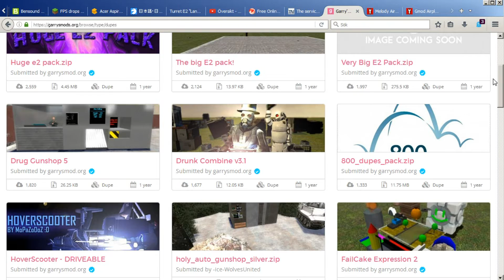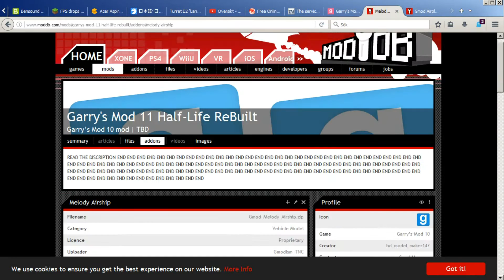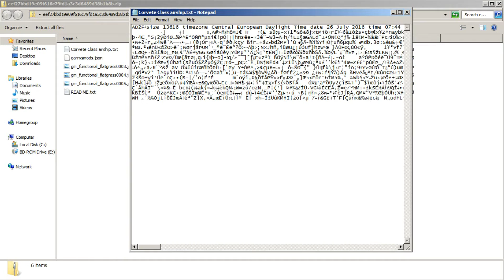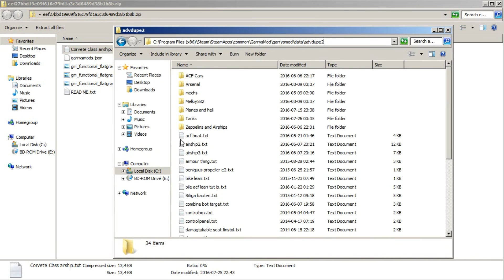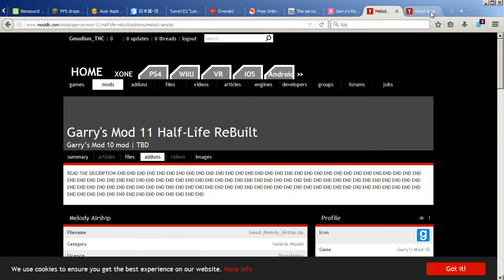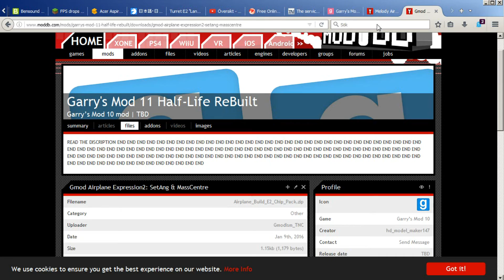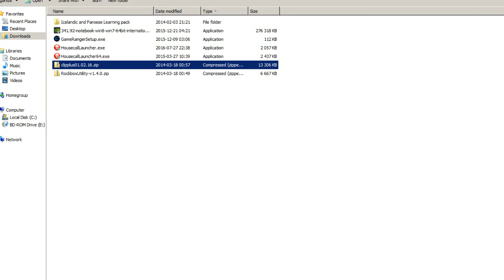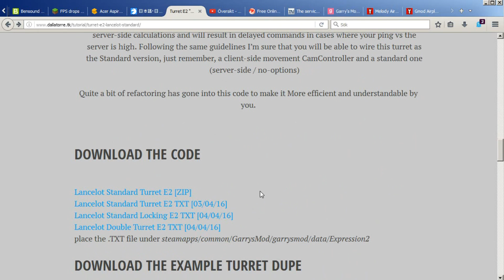Garry's Mod: How to install E2 & Advanced Duplicator 2 Files [.txt]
It has been requested many times; a video guide for how to install the Advanced Duplicator 2 and Expression 2 .txt files you download from internet to use in your Garry's Mod.

THIS IS HOW IT USUALLY LOOKS:
C:\Program Files (x86)\Steam\SteamApps\common\GarrysMod\garrysmod\data\advdupe2\

Visit Gmodism's channel! for more showcases inspiring creations, tutorials and more!!!
Licensed for me to use according to our agreement.